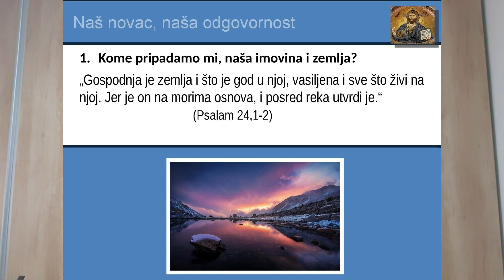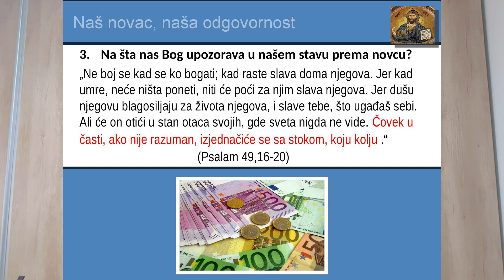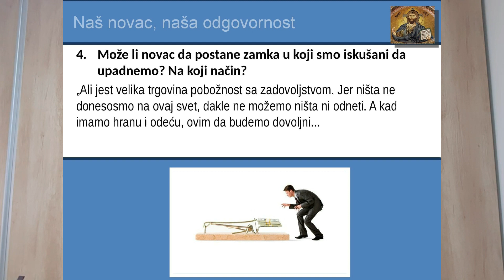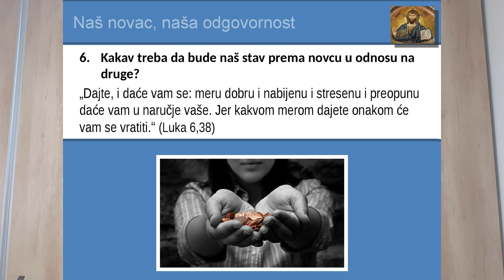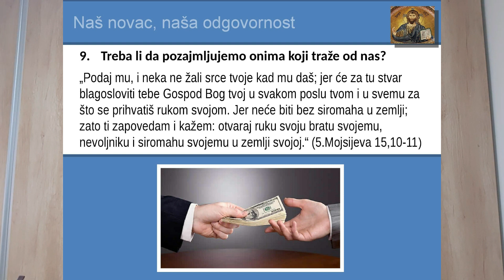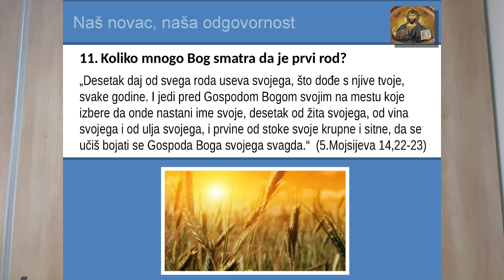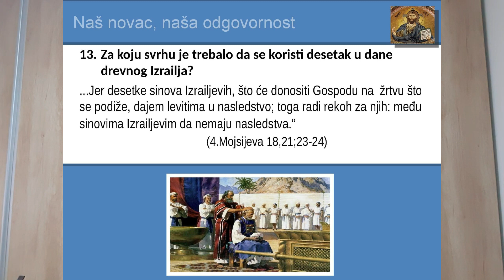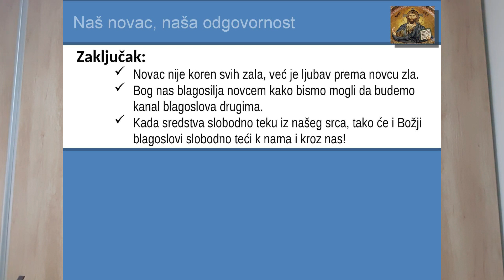Biblija uči 021 - NOVAC: BLAGOSLOV, GREH ILI ISKUŠENJE - u poslednjim vremenima neće imati vrednost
Matej 6, 24-25.
Niko ne može dva gospodara služiti: jer ili će na jednog mrzeti, a drugog ljubiti; ili jednom voleti, a za drugog ne mariti. Ne možete Bogu služiti i mamoni.
Zato vam kažem: ne brinite se za život svoj, šta ćete jesti, ili šta ćete piti; ni za telo svoje, u šta ćete se obući. Nije li život pretežniji od hrane, i telo od odela?